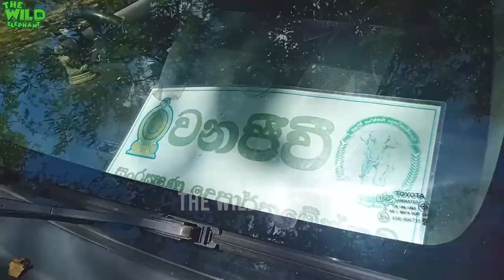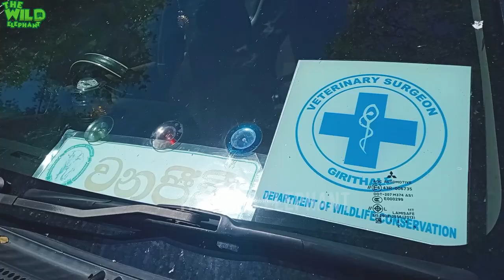The baby elephant was wounded by a jungle trap.Wildlife team to the rescue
Video- The baby elephant was wounded by a jungle trap.Wildlife team to the rescue.

Sri Lanka is home to its own sub-species of Asian elephants. That means, elephants hold great symbolic importance in the country. But, despite being such a treasure to the place, they are also threatened here. Mostly close to the ripe seasons of crops, farmers set up different kinds of traps for animals to prevent their invasion in the crop fields. Hakka Patas and cable wire traps are the most common ones in the area to control the animal invasion.